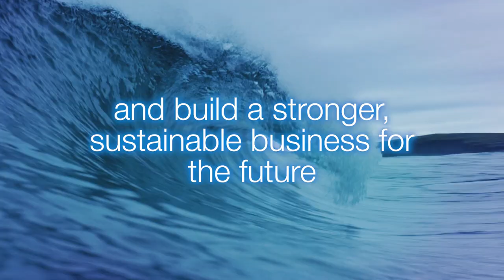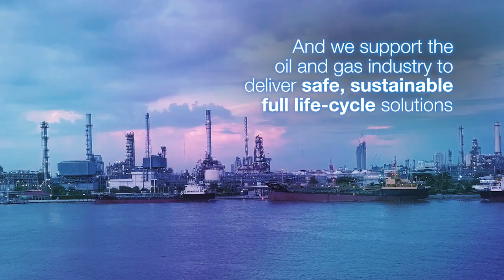We are One James Fisher